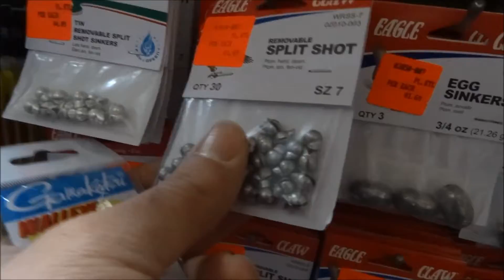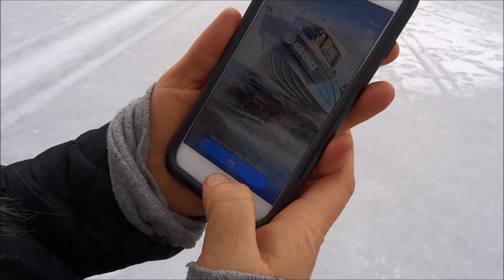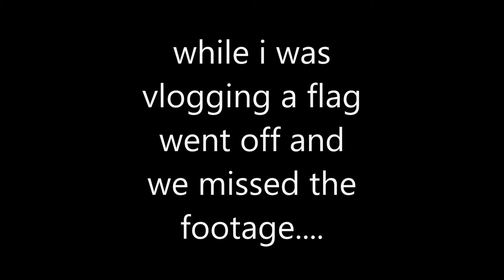Family fishing vlog and auger accident (graphic content)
Heart of the wild family vlog , one pike and Amanda cuts open her hand on an ice auger . Always an adventure !